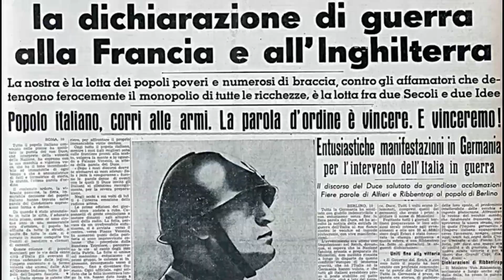Campania Libri Festival, gran pienone al Palazzo Reale di Napoli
Nella suggestiva location del Palazzo Reale torna il Campania Libri Festival. Tra stand, eventi, mostre e tanti tanti libri, sarà l’occasione per riflettere sui grandi temi del mondo dell’editoria. All’evento lo scrittore Maurizio de Giovanni parla del rapporto tra i giovani e la lettura.

Servizio di Giorgia Verna